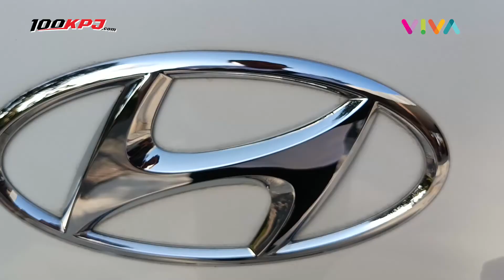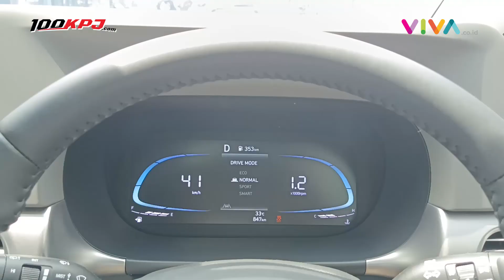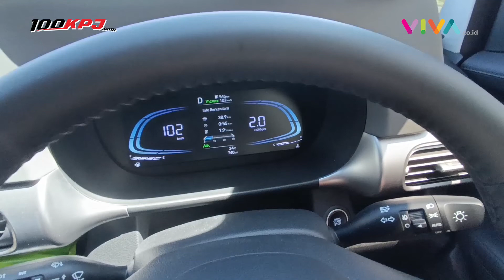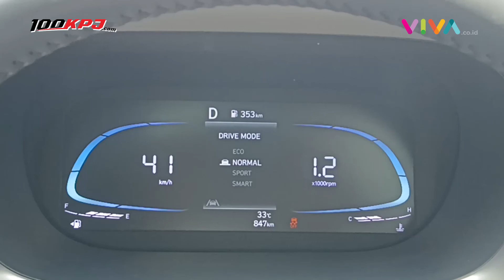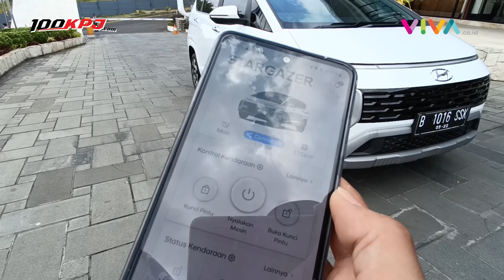Sensasi Berkendara Hyundai Stargazer yang Bikin Pengen Beli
VIVA - PT Hyundai Motors Indonesia telah meluncurkan dan menjual produk baru bernama Stargazer ke konsumen di Indonesia. Diketahui, model tersebut dibuat secara lokal di pabrik perusahaan yang berada di Cikarang, Jawa Barat.

VIVA Otomotif berkesempatan mendapatkan mobil nomor urut 12 dari jumlah mobil yang di sediakan 20 unit. Adapun perjalanan yang dilakukan selama uji coba kendaraan ini dimulai dari wilayah Surabaya, Malang hingga Solo. (RN-SW)